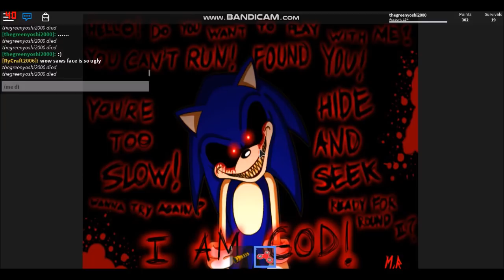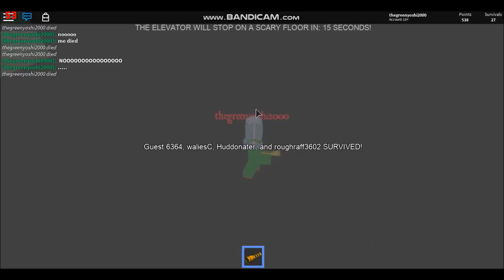ROBLOX The Scary Elevator CHRISTMAS UPDATE!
THE SCARY ELEVATOR HAS CHRISTMAS!!! WHAT IS IN STORE TODAY?!
 Brand new Event Killer: Evil Santa has been added into the game along with his own floor. SCP-096 has been added along with it's own floor. New flashlights to purchase. New way to earn Points on maps